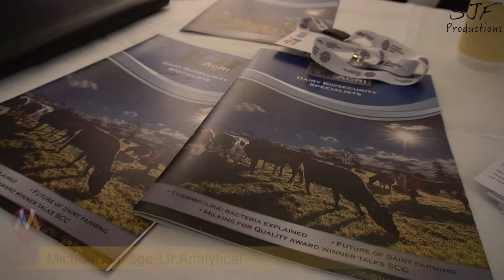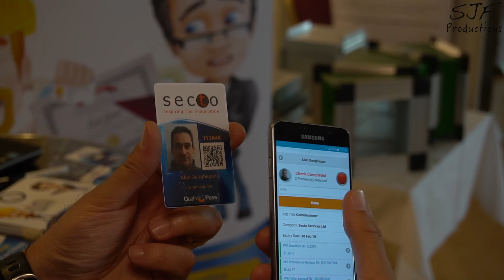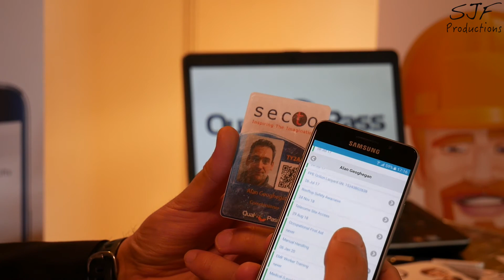National Life Sciences & Engineering Expo 2017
Interviews with exhibitors, attendees and the Mullingar Chamber